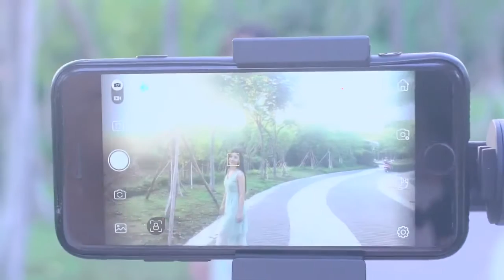Штатив-стабилизатор KEELEAD, с 3 осями вращения для iPhone с Алиэкспресс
чехол для телефона iPhone 7 8 6 6s Plus 5 5S SE
Карта памяти Micro SD SanDisk 16 ГБ 32 ГБ 64 Гб 128 Гб
Оригинальный аккумулятор для iPhone 6 S Plus полимерные аккумуляторы плюс 3500 mAh
Беспроводной Зарядное устройство для iPhone X/XS Max XR samsung S8 S9 Xiaomi Mi 9
видео шлем виртуальной реальности очки 3D 3 D для iPhone Android VR смартфон
usb кабель для iphone кабель 11 pro max Xs Xr X 8 7 6 plus 6s 5 s plus ipad mini 4
USB зарядное устройство для iPhone X 7 8 iPad 5 В в 2.4A Быстрая зарядка
флэш-накопитель 64 Гб 128 для iPhone X/8/7/7 Plus/6/6 plus
защитное стекло для huawei Honor 8X 7A 9X 8X 9X Honor 8X 7A 7C 8A 8C 9X Pro 7X
Двухсторонний Магнитный чехол 360 с полной защитой для Xiaomi Note 8 Redmi Note 7
закаленное стекло для iPhone X XS Max XR 7 8 6 6s Plus 5 5S SE 11 Pro защита экрана